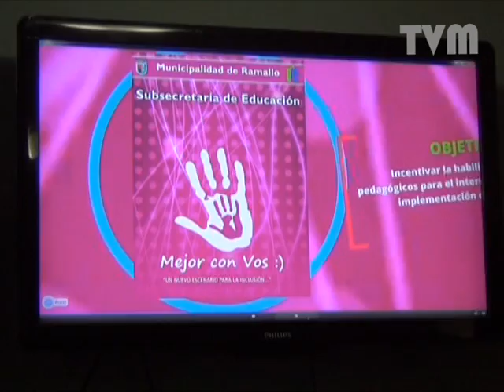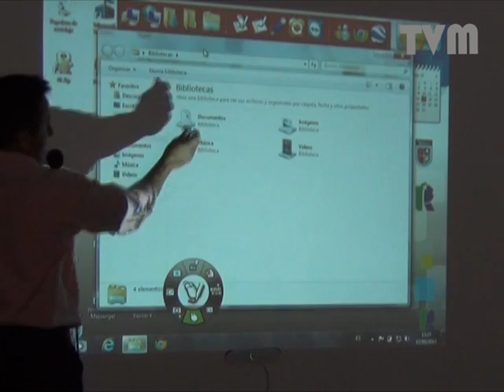Ramallo invierte en Educación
Entrevista con el Intendente Municipal, Walter Ariel Santalla para el programa de TV Municipal, "Primero Ramallo" a días de la inauguración de la primer escuela construida por el Municipio de Ramallo, además resalta el compromiso que esta gestión tiene con la educación.-